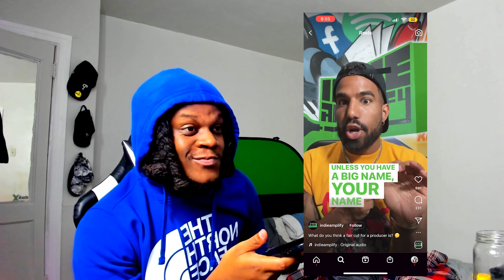MUSIC PRODUCER REACTS TO SHADY ARTIST! 😡THESE ARTISTS ARE ROBBING PRODUCERS! | Music Producer Vlog